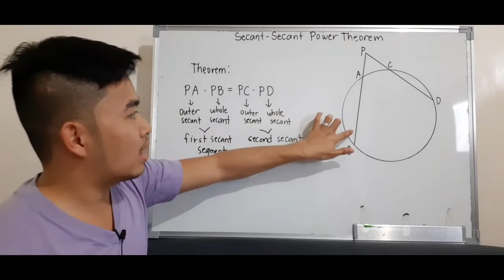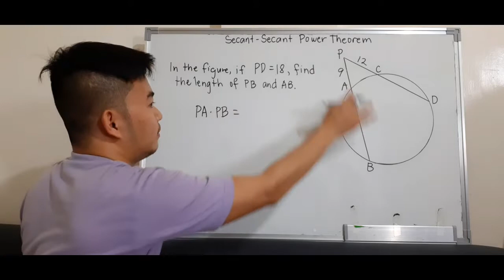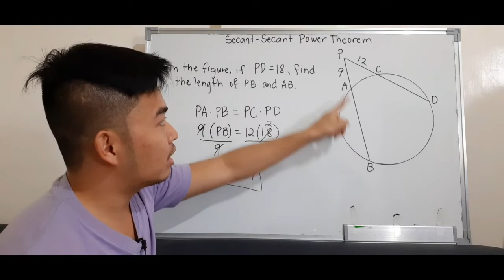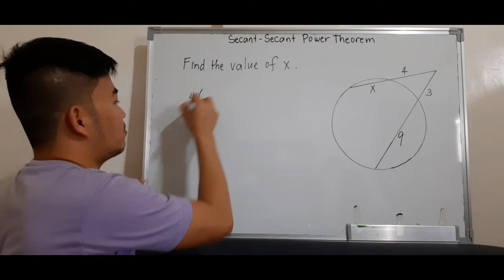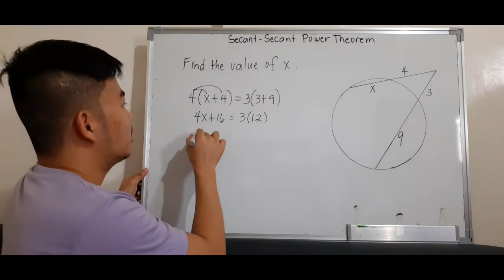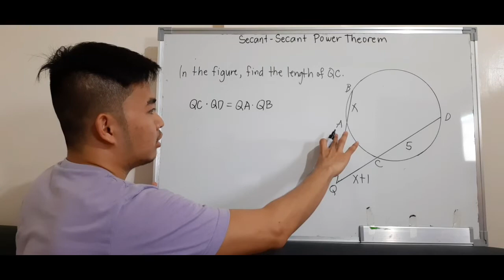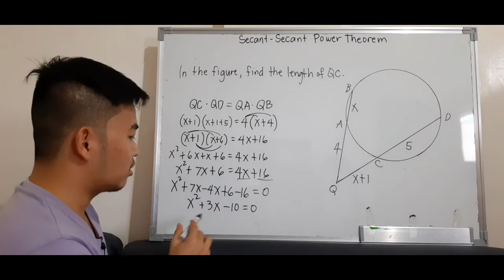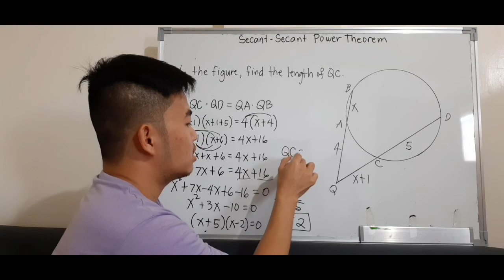Math 10 | Secant-Secant Power Theorem | Segment Lengths in Circles | Tagalog